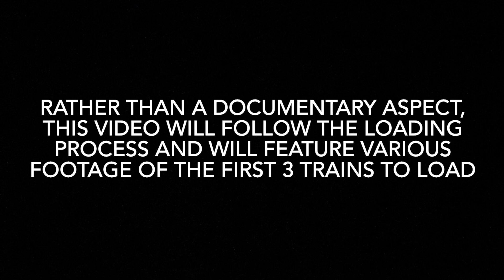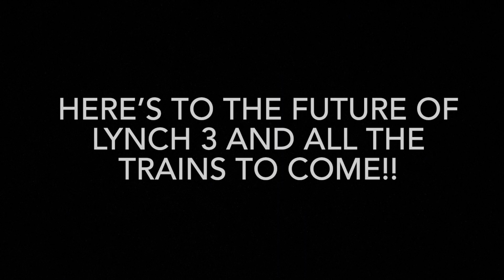Lynch 3’s Loading Process! How To Flood Load A Unit Train! A Follow Up Of “Rust To Restoration!”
I’m todays video, we take a deeper dive into the train aspect of Lynch 3. In one of my recent productions, I produced my documentary “From Rust To Restoration,” in which follows the redemption process of the Cloverlick Spur and Lynch 3 loadout. This installment covers the first 3 trains that’s loaded and the process of going to, spotting, flood load and departing with a coal train. We see several aspects and viewpoints in this video with more to come soon. The loadout was scheduled for 5 unit trains for the month of January, 2 of those have loaded already. That means another 3 is to be expected before the month is out, so busy times for the Poorfork Branch of the Cumberland Valley Subdivision!

I am blown away at this massive achievement and I could have never have done it without you viewers!